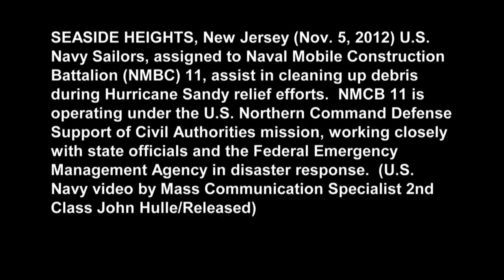Navy SeaBees Clean Up Debris in Support of Hurricane Sandy Relief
SEASIDE HEIGHTS, New Jersey (Nov. 5, 2012) U.S. Navy Sailors, assigned to Naval Mobile Construction Battalion (NMBC) 11, assist in cleaning up debris during Hurricane Sandy relief efforts.  NMCB 11 is operating under the U.S. Northern Command Defense Support of Civil Authorities mission, working closely with state officials and the Federal Emergency Management Agency in disaster response.  (U.S. Navy video by Mass Communication Specialist 2nd Class John Hulle/Released)